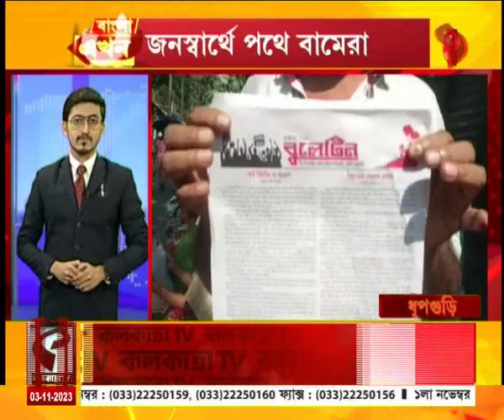বাংলা এখন (Bangla Ekhon) | বাংলা এখনে দেখুন রাজ্যের সবচেয়ে আপডেট খবর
website link for this copy :
@Kolkata Tv